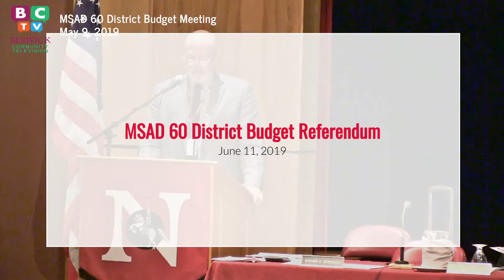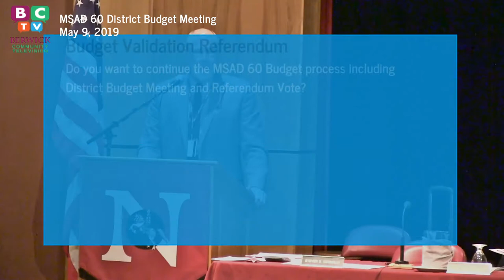MSAD 60 BUDGET HEARING 2019/05/09